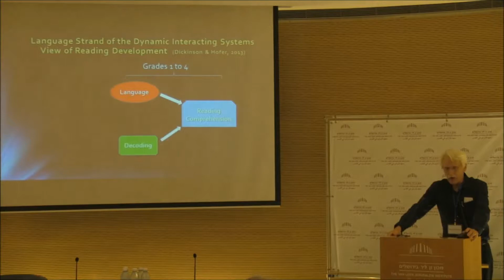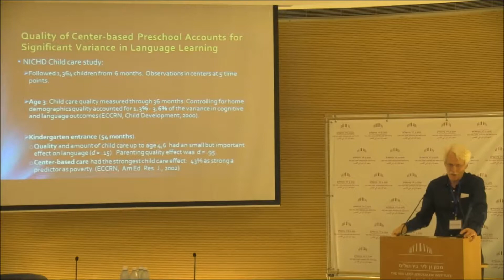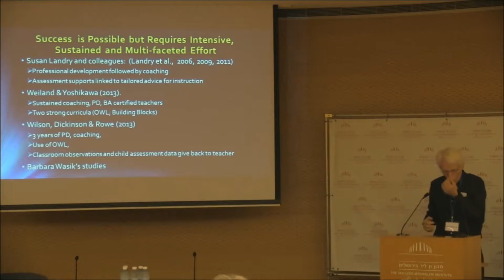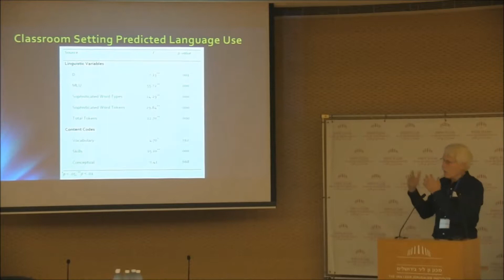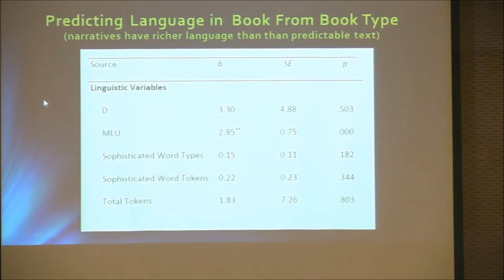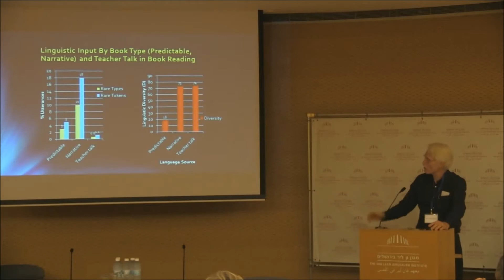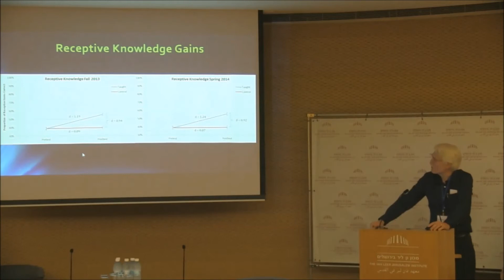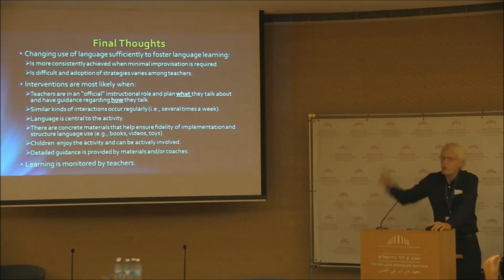Promoting Reading with Pre-school Children | Prof David Dickinson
Promoting Reading with Pre-school Children from Disadvantaged Communities
Thursday, September 11
The Teacher Factor: Approaches to Supporting
 Teachers’ Practices across Studies
 Prof. David Dickinson, Peabody College, Vanderbilt
 University
The seminar will focus on strategies and methods for enhancing and
 encouraging reading with pre-school children in different settings
 among minority groups and disadvantaged communities. Focusing on the
 potential of reading to promote children’s wellbeing and
 scholastic achievements, the seminar will contribute to promoting
 the quality of early childhood education in diverse,
 multi-cultural societies. Participants in the seminar are invited
 to share experiences, discuss strategies to encourage reading with
 pre-school children, and explore steps for future collaboration.
 The seminar will take place at the Van Leer Jerusalem Institute